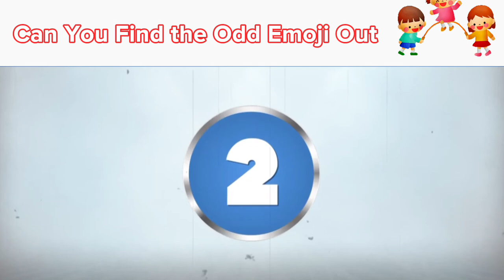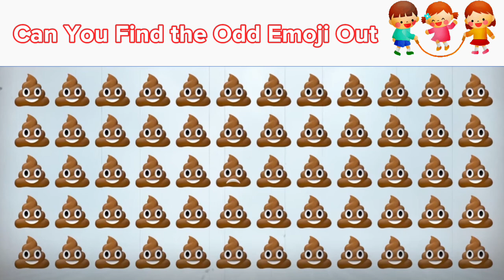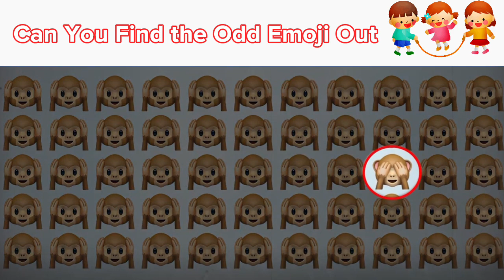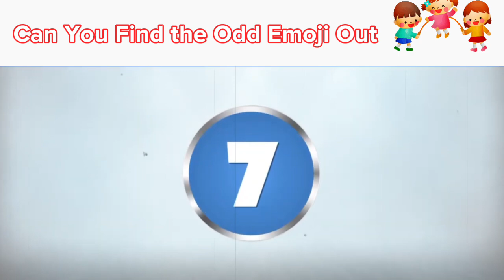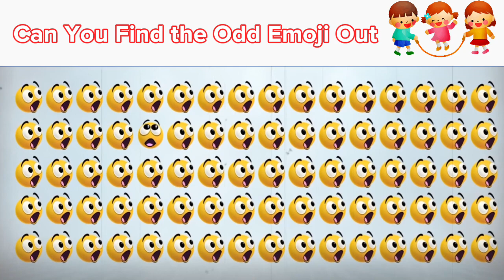FIND THE ODD ONE OUT 🤔 | Emoji Quiz | Funny Puzzle Quiz | Find the difference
this spot the difference emoji game will challenge your skills. Find the different emoji and solve the puzzle in the easy level, or take it to the next level and search for the odd one out in the easy, medium levels! How good are your eyes? Try Find The Odd Emoji Out and Spot The Difference Emoji now!